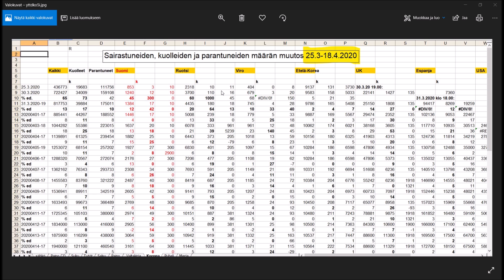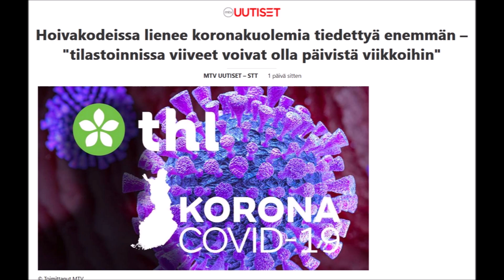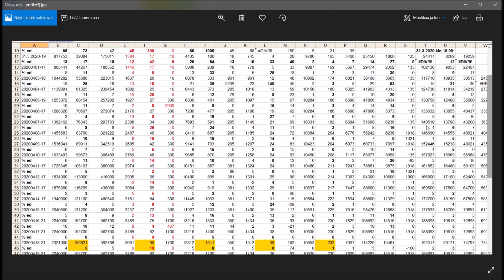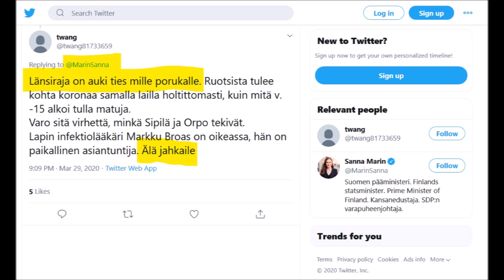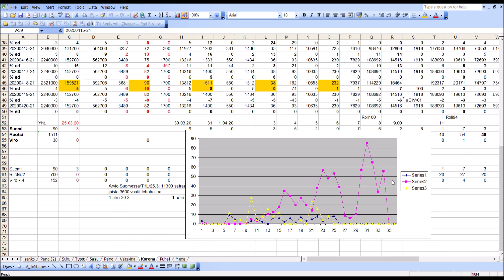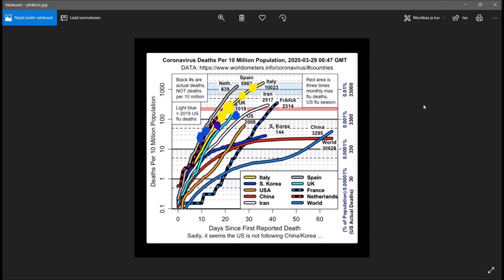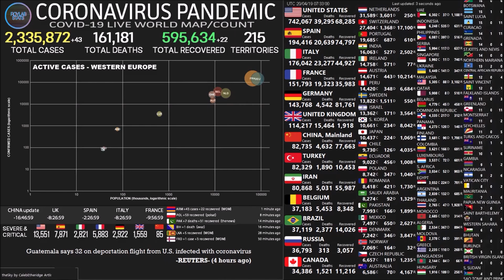200419 Korona V - Voittaako Ruotsi?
Koronavirus sai Suomessa ensimmäisen uhrinsa 30 vuorokautta sitten, 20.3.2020. Nyt uhreja on 90, mutta luvusta puuttuu kymmenittäin vanhusten hoitolaitoksissa virukseen menehtyneitä. Ruotsissa epidemia vaati ensimmäisen uhrin 9 vuorokautta aikaisemmin, nyt menehtyneitä on 1511, mutta maan väkiluku on kaksinkertainen Suomeen verrattuna. Miltä näyttää Suomen lukujen kehitys, näkyvätkö rajoitustoimet?
 Kuinka hyvin/huonosti Suomi on onnistunut suojelemaan kansalaisiaan muihin maihin verrattuna? Videossa verrataan mm. Suomen, Viron ja Ruotsin lukuja. Miltä tulevaisuus näyttää muiden maiden lukujen valossa? Olisiko aika alkaa purkaa rajoituksia? Tämä on covid19-sarjan osa 5/n.

Kanavan tuotantoa voi tukea esimerkiksi ostamalla ilmastohuijaus-sarjan muistitikun.

Ilmastohuijauksen kaikki tilaushetkellä julkaistut osat ovat tilattavissa MP4-tiedostoina ( 11 osaa 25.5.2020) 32 G:n USB -tikulla hintaan 25 € sis. ALV. Toimitus kirjeitse. Videot ovat 1920x1080 -muotoa. Laitan mukaan vielä videoiden MP3-äänitiedostot erilliseen hakemistoon.